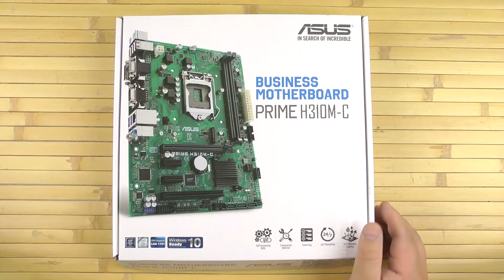Распаковка Asus Prime H310M-C